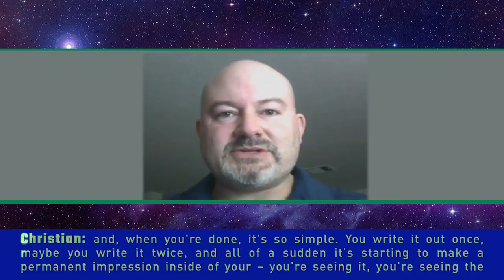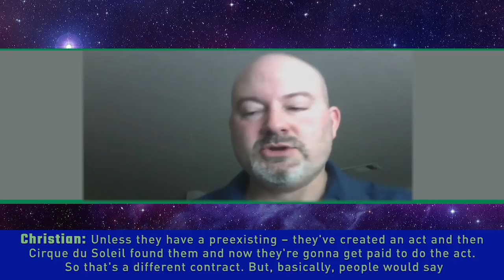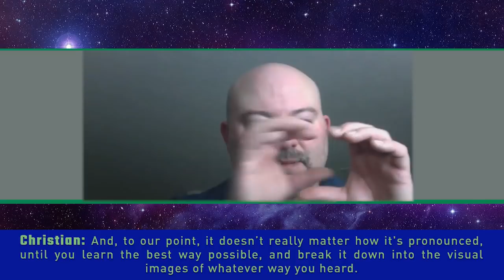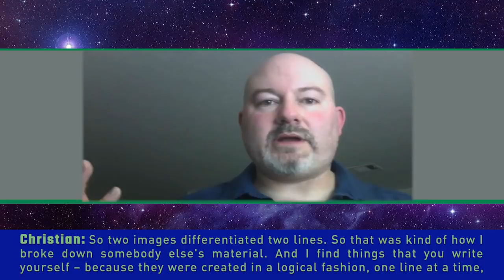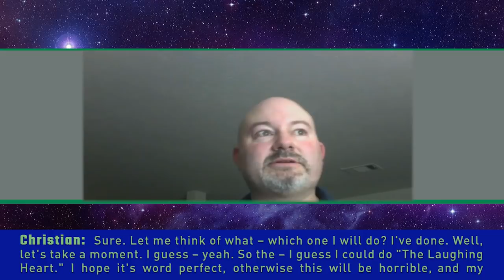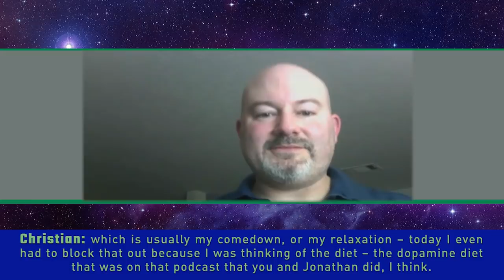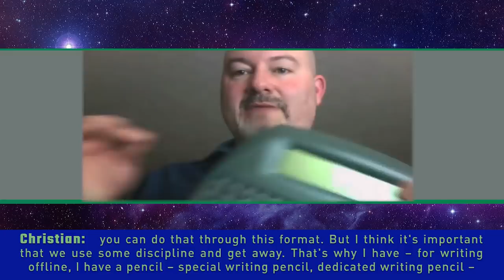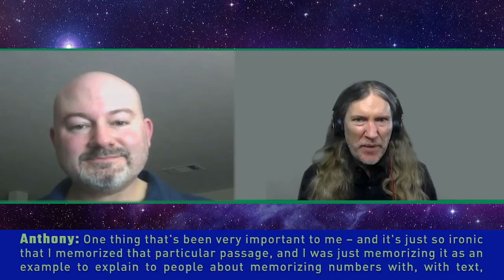Remembering Poems: Memory Training Discussion with Christian Fitzharris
Remembering poems is fun and easy. Today we'll talk about exactly how to do it.

Even better, Christian Fitzharris shares some classic poems to memorize that you'll likely want to memorize too.

Are all poems worth memorizing?

Of course not. But every one you do memorize serves as great brain exercise.

And since Christian is a pro actor, you'll definitely want his tips for memorizing lines.

And if you've ever wondered how to study a poem, let me tell you this:

Memorizing it in part or whole is the best strategy.

Forget about finding a poetry memorization app. Use your memory instead.

And for a free course that will help you learn the Memory Palace technique the right way, check this out:

Enjoy this memory training discussion and let us know if you have any questions! :)

Oh, and here's Christian's YouTube channel. Follow him!